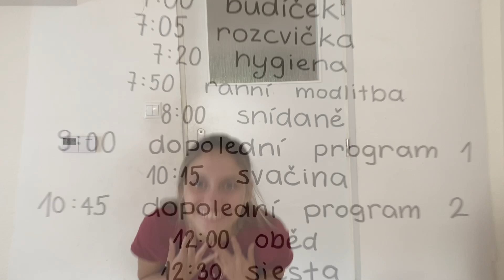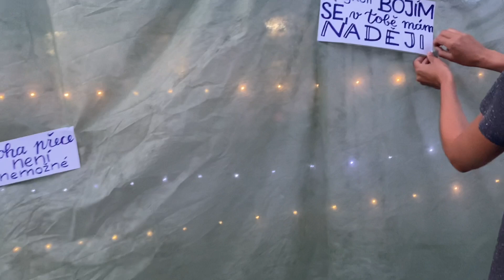Minitábor 2022 (Vrbno pod Pradědem)